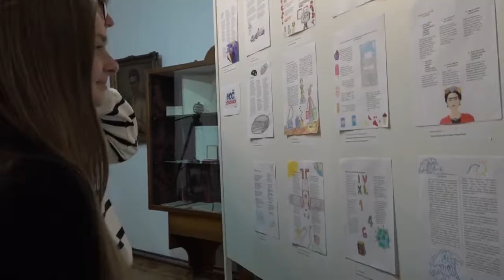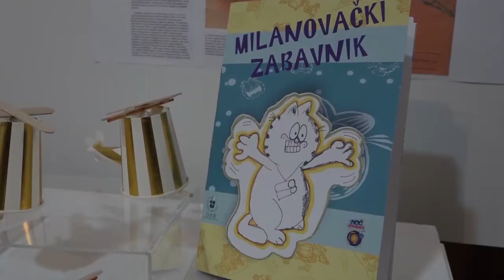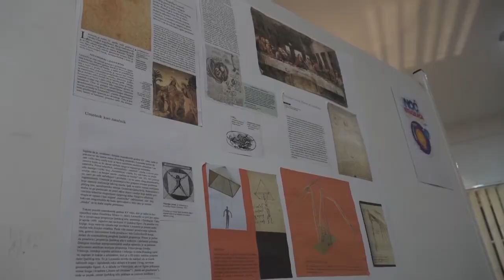TV Telemark - NOĆ ISTRAŽIVAČA U MILANOVAČKOM MUZEJU 04 10 2022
Izložbom u Muzeju rudničko-takovskog kraja "Kako napraviti izložbu u
muzeju" u petak je u Gornjem Milanovcu završena 13. po redu Noć
istraživača. Postavku čine radovi nastali tokom Nedelje istraživača koja
je trajala od 26. do 30. septembra.